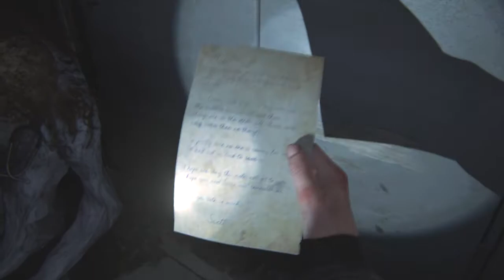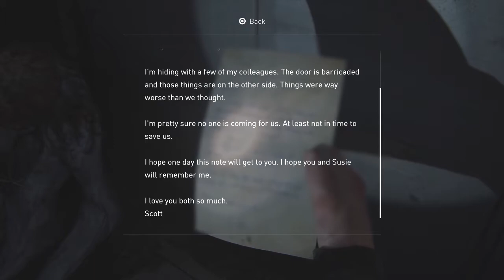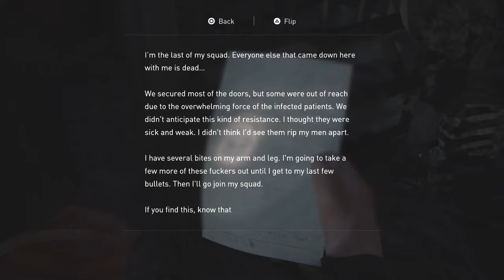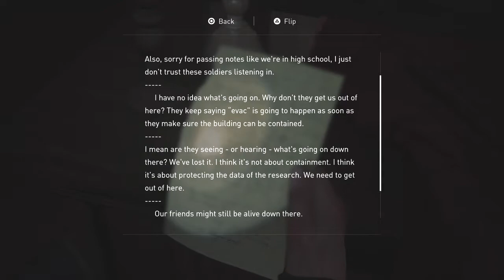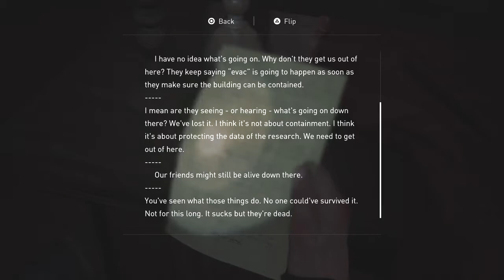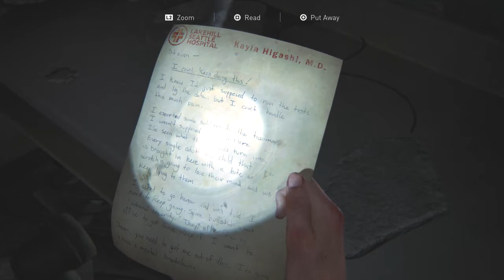RISKING IT ALL FOR YARA | THE LAST OF US 2 | A NaughtyDog Gameplay | PS4 PRO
THE LAST OF US 2 | Playstion 4 PRO Gameplay | Supa G Gaming

My Playthough of THE LAST OF US 2 on Playstation 4 Pro Gameplay Walkthrough Part 35 of THE LAST OF US 2 Full Gameplay Walkthrough Story Campaign with Commentary and Full Game Review. My THE LAST OF US 2 on PS4 PRO Gameplay will include finding all items, secrets, pills, parts, weapon upgrades, documents, weapons, melee weapons, cut scenes, workbenches, tactical upgrades, building explorations, map, fight scenes, and endings.

It will also include all characters, Maria, Joel, Tommy, Dina, Ellie, Leah, Abby, Isaac, Owen, Danny, Jesse, Liv, Yara, Mel, Bloaters, Runners, Scars, WLF, Infected, and others.

Here is the link for the Gaming Chair I Ordered. Tremendous shout out to FURIOUS GAMING! This chair is EVERYTHING!!